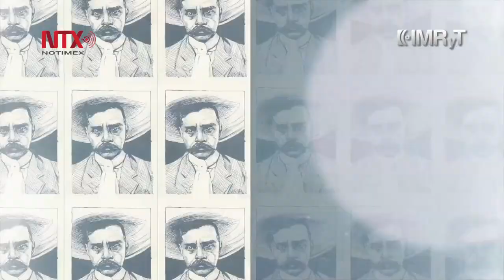Emiliano Zapata, Cápsula 13: Murales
Pocos personajes históricos han alcanzado el íconico nivel grafico como Emiliano Zapata, el muralismo mexicano plasmó el discurso oficial postevolucionario